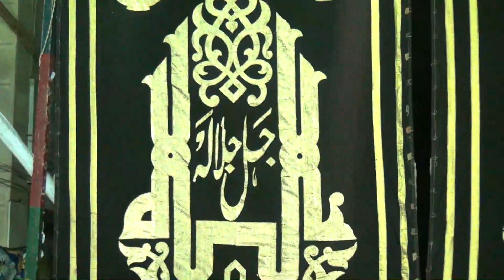تلاوة ( الزمر و غافر ) لفضيلة القارئ الطبيب احمد نعينع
عزاء والد الشيخ مكرم مكي رحمه الله تعالي واسكنه فسيح جناته
منشية ناصر القاهره الاحد 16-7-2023